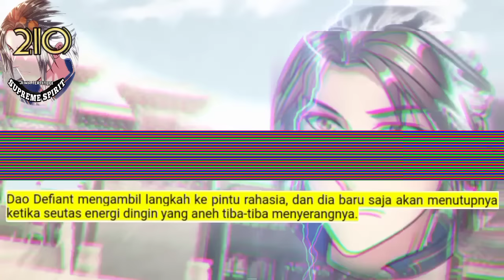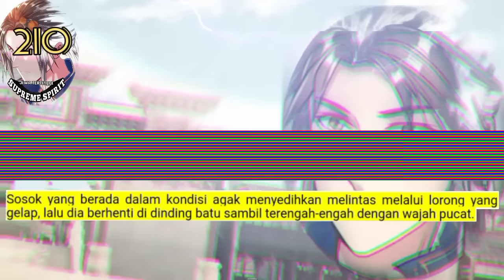Peleburan Semangat Tertinggi season 210